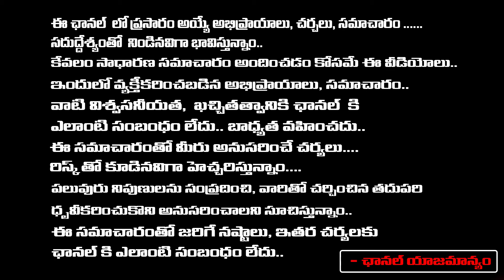Congress Key Leader Meets Kamala Harris | Modi | Red Tv